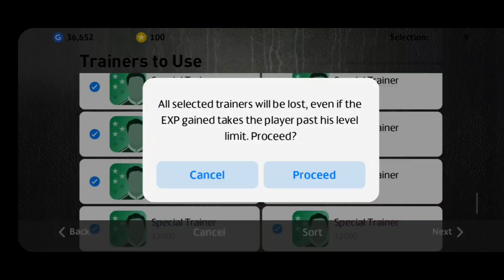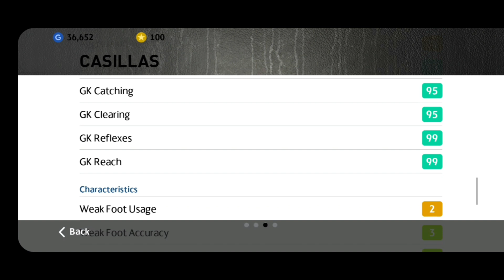REAL INCONIC MONENT Coin 200 TRICK 😱😱😱